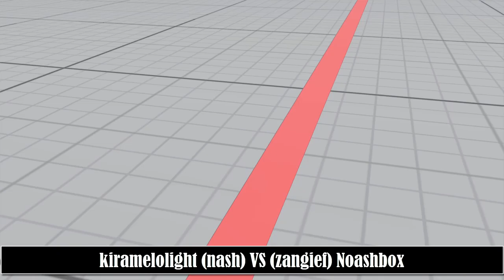SFV CE 🥋 kiramelolight (nash) VS (zangief) Noashbox ft2x2 ✨masterztv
SFV CE ranked match
ver 07.010
epic set
high level players